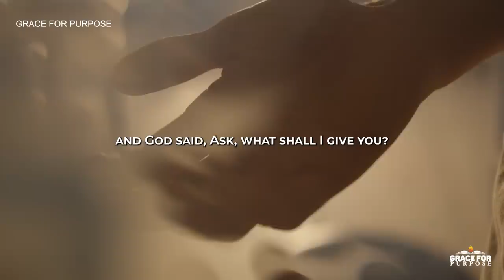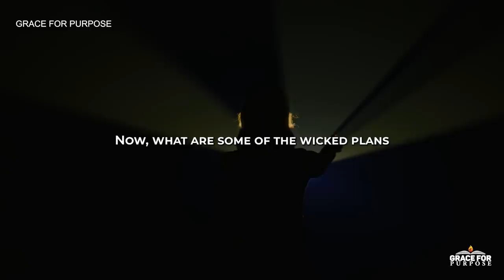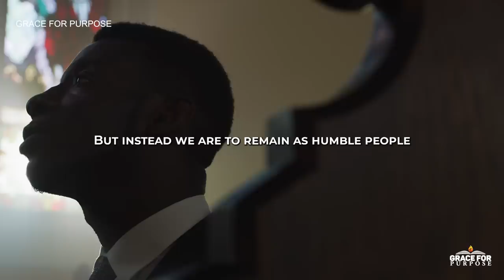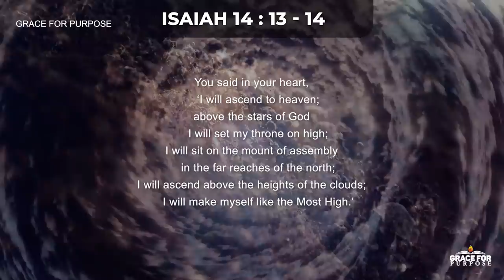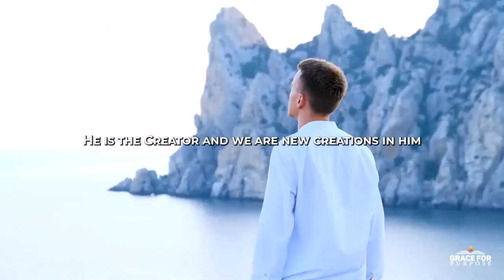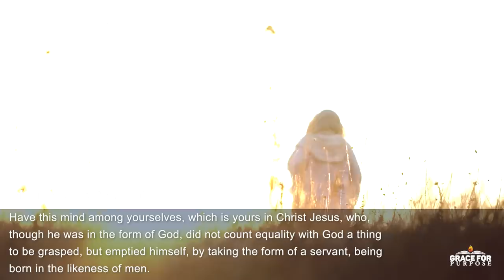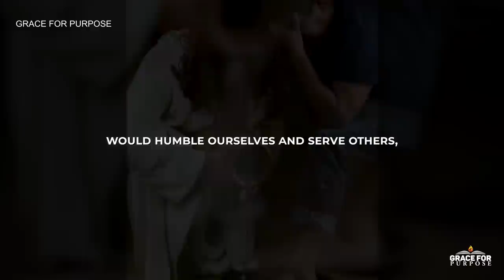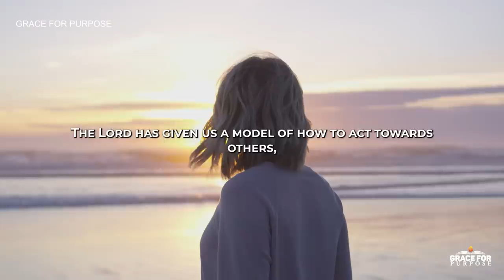King Solomon's Warnings (Everyone Should Know This!)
The serious warnings in the book of Proverbs!

Christian Motivation